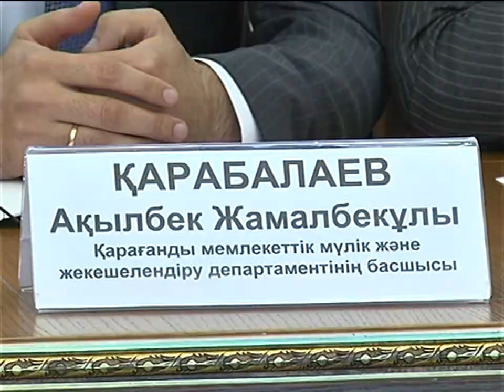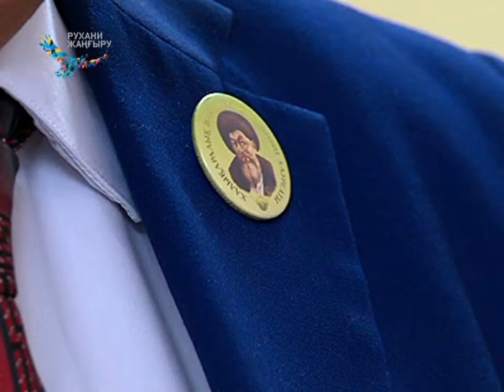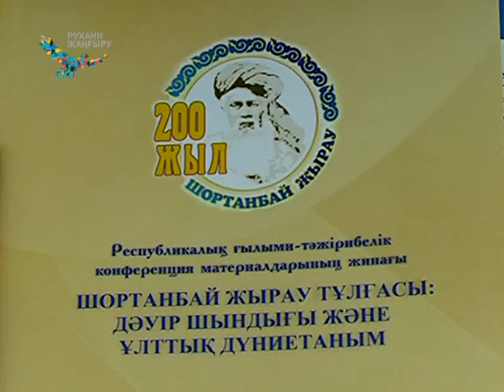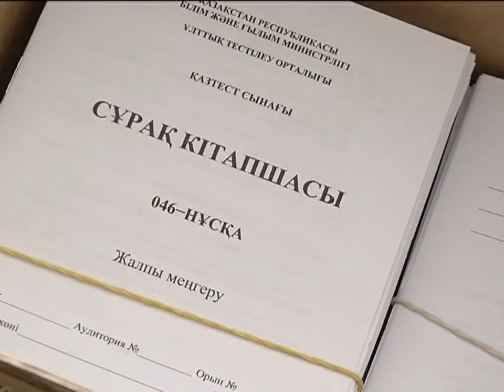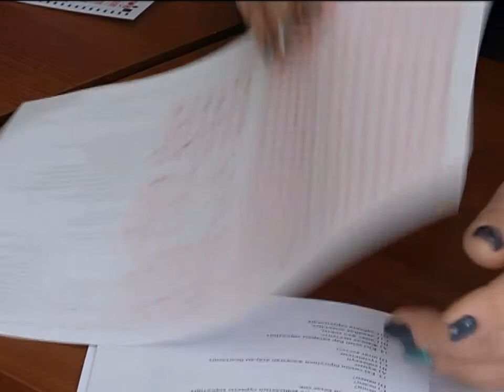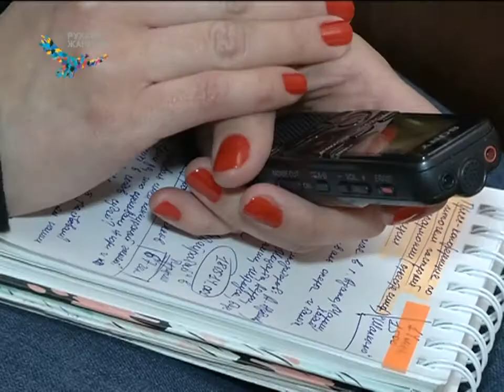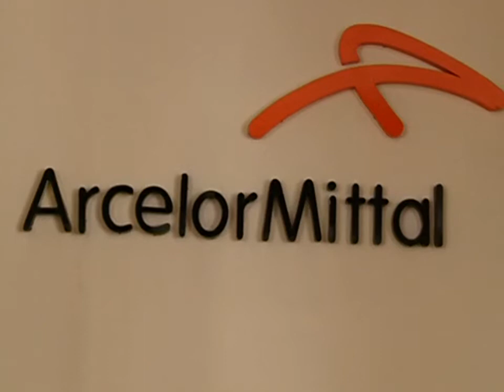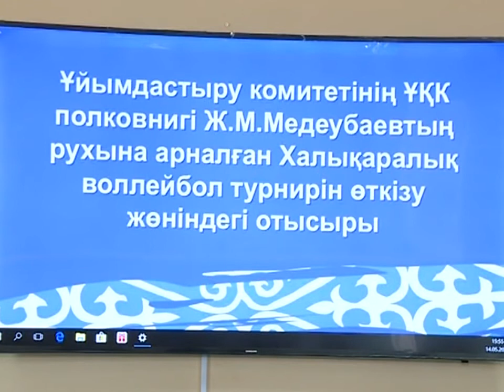15/05/2018 - Новости канала Первый Карагандинский